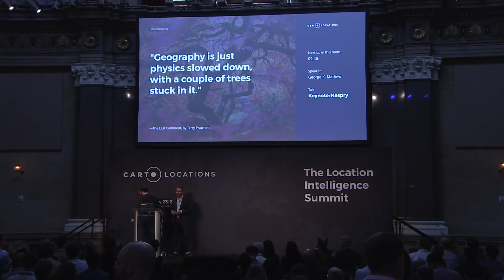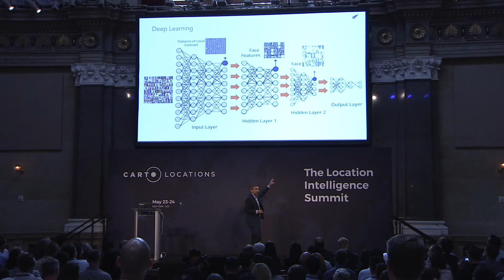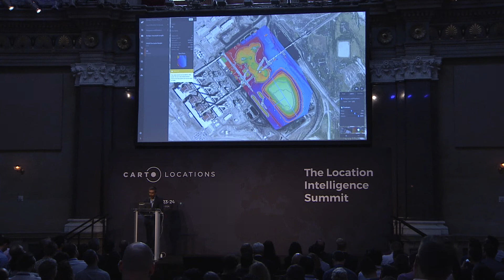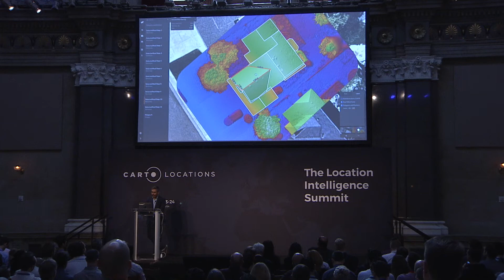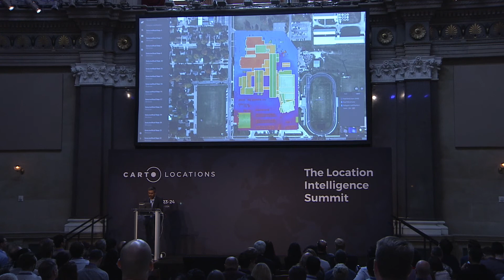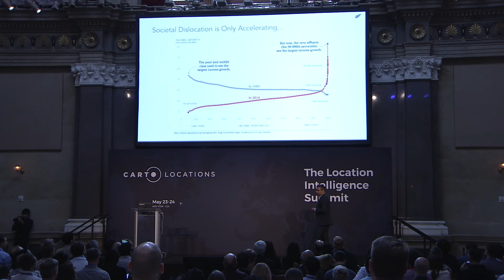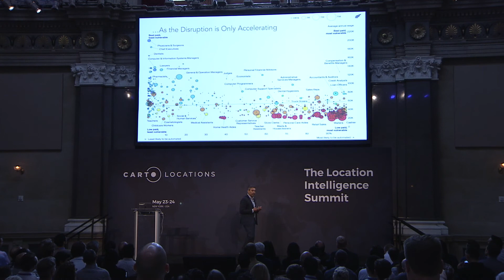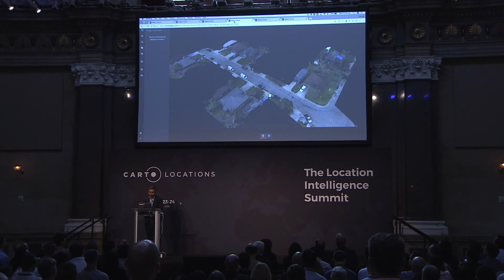Artificial Intelligence, Geospatial and the Future of Work by George Mathew - CARTO Locations 2018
George Mathew walks listeners through trends in innovation such as machine learning and applied Artificial Intelligence, and how they are changing the tech space.